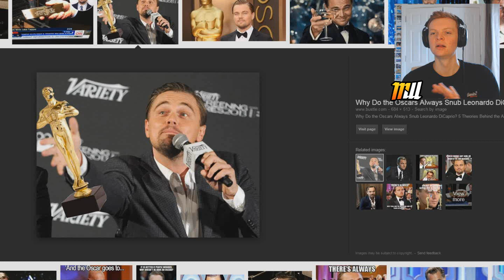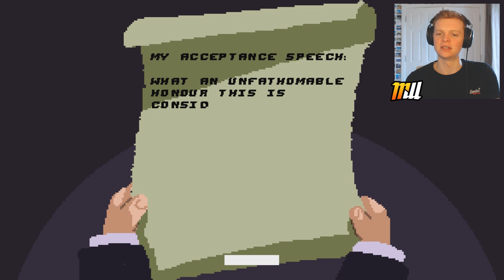LEO STEALS AN OSCAR!?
Leonardo DiCaprio's red carpet rampage! Can we help Leo to win an oscar or will he miss out yet again?